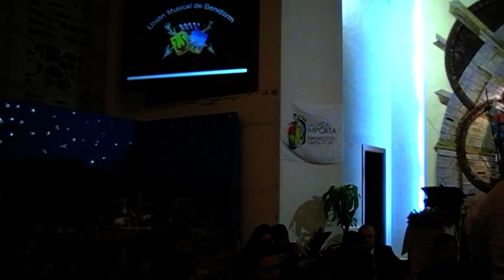Pizzicato Polca-Joh & Jos.Strauss ( Orquesta UMB )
Concierto, que se enmarca dentro de la semana CULTURAL en Honor a Santa Cecilia. Patrona de los MÚSICOS. El cual se celebró "afortunadamente en la Iglesia El Buen Pastor" de Benidorm el pasado 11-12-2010 y dije afortunadamente porque nos trataron estupendamente, nos sentimos muy cómodos, como en casa...la sonoridad perfecta, el público encantador y con mucho entusiasmo. La Orquesta de la UMB ! GENIALES !.
En esta ocasión la Orquesta nos interpretó...
Pizzicato Polca-Joh & Jos.Strauss
Directora - Yolanda Pérez Ézija
p.d. DESDE AQUÍ QUEREMOS AGRADECER LA COLABORACIÓN QUE NOS BRINDÓ EL CURA PÁRROCO DE LA IGLESIA EL BUEN PASTOR, GRACIAS MUCHAS GRACIAS.  UMB